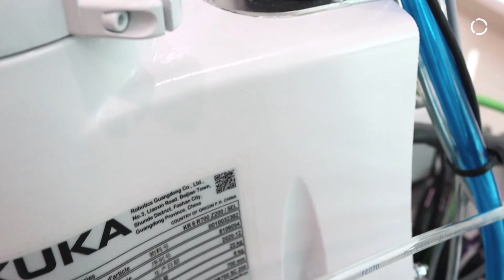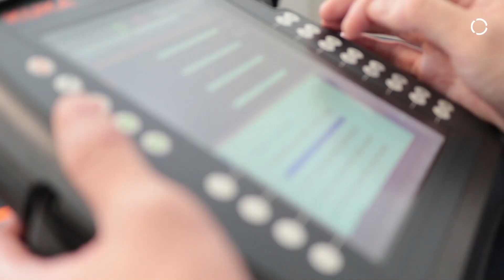Future Tech automated screw tightening with the KR SCARA robot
The KR SCARA robots make automation easier and sustainably more economical, even in extremely cost-sensitive markets. Equipped with intelligent features, KUKA offers you a uniquely attractive overall package in its class: light and slim, with a payload capacity of 6 kg, yet extremely fast and powerful.